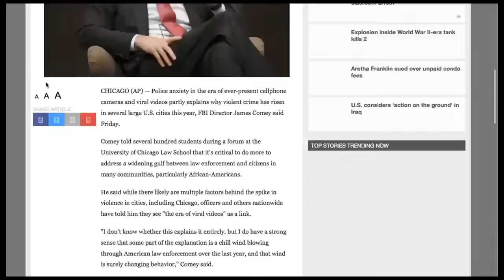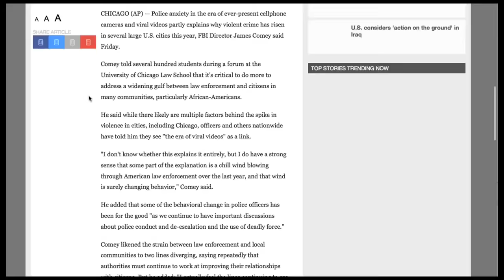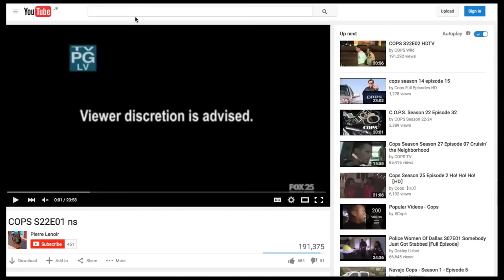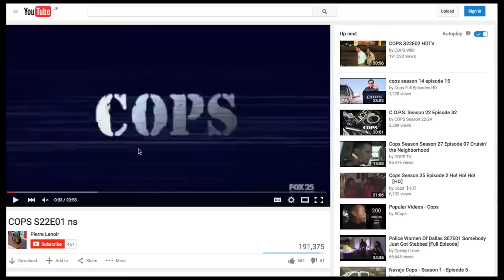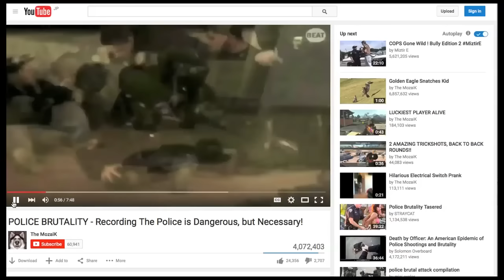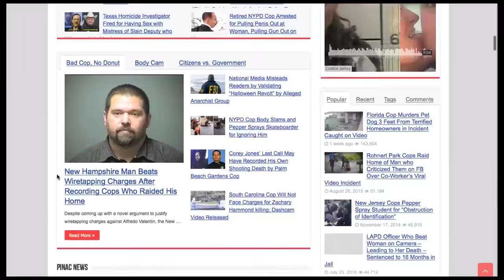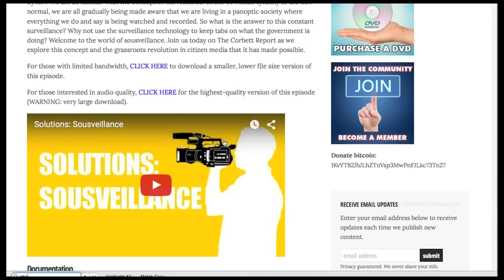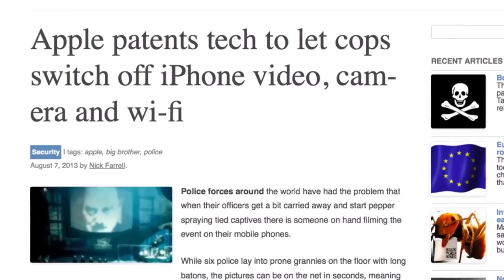FBI DIRECTOR blames rise in crime on cellphone cameras2016 YouTube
Credit to B1u3Dr4g0n Ex93r1m3nt
PLEASE DO NOT BE A VICTIM RECORD EVERYTHING!